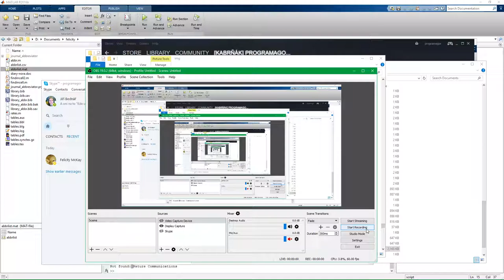Walk/drive/fly around my base